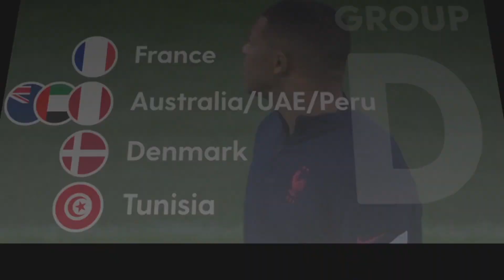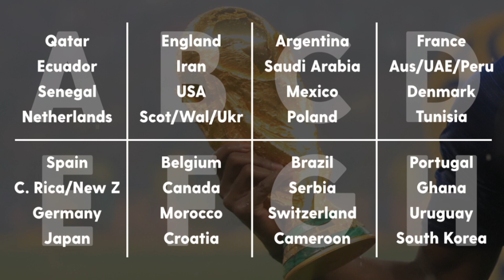WORLD CUP 2022 DRAW: England to Play USA, Iran and Either Wales, Scotland or Ukraine In Qatar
+ CONTENT:
* The World Cup Draw 2022: England to play USA, Iran and either Scotland, Wales or Ukraine

+ AUDIO VERSIONS:
* Amazon Music